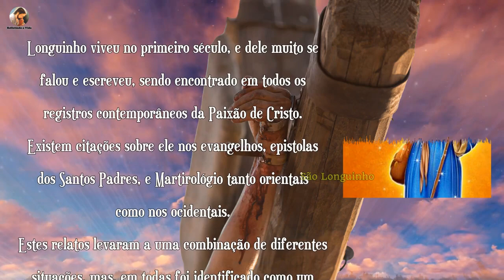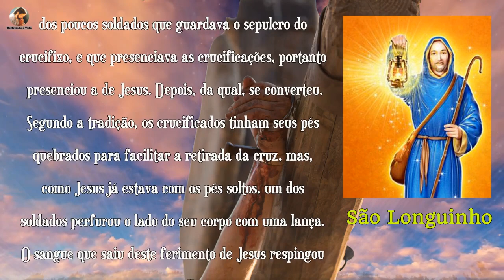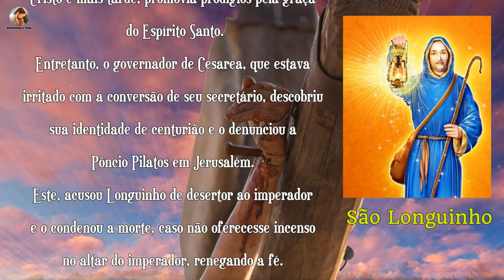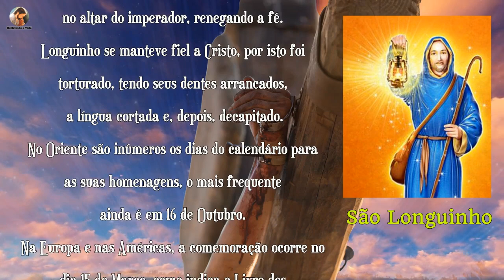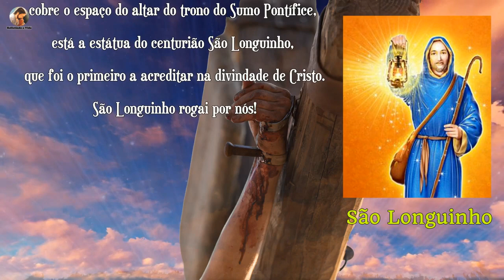História de São Longuinho - Santo do dia 15 de Março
Longuinho viveu no primeiro século, e dele muito se falou e escreveu, sendo encontrado em todos os registros contemporâneos da Paixão de Cristo. Existem citações sobre ele nos evangelhos, epistolas dos Santos Padres, e martirológios tanto orientais como nos ocidentais. Estes relatos levaram a uma combinação de diferentes situações, mas, em todas foi identificado como um soldado centurião presente na cena da Crucificação...